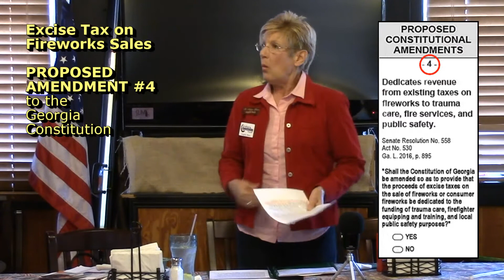GA Ballot Amendment 4 Excise Tax on Fireworks Sales - KNOW before you vote!!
Angela Bean discusses the four amendments on the November ballot that will change the Georgia Constitution. This video discusses Amendment 4, Excise Tax on Fireworks Sales.

When you're not sure how to vote - vote NO.
The Key is WE!